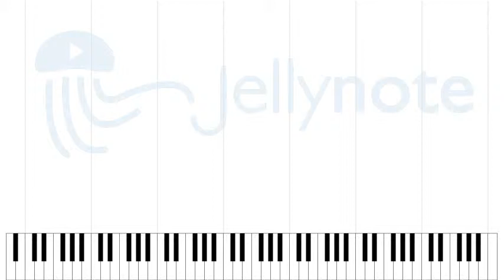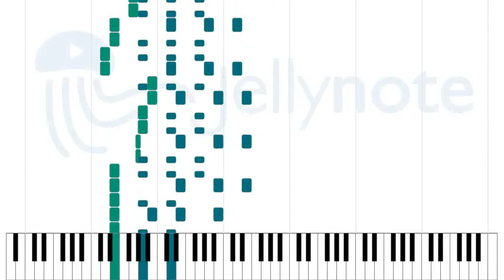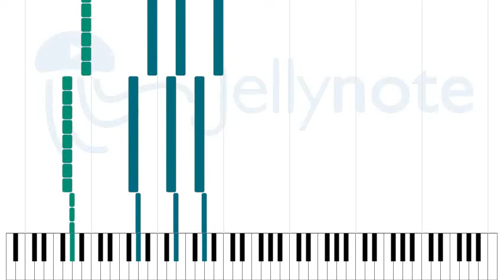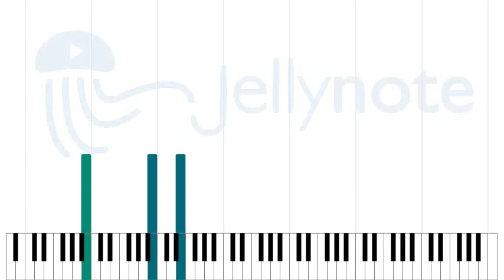La voz de los '80 - Los Prisioneros [Sheet Music]